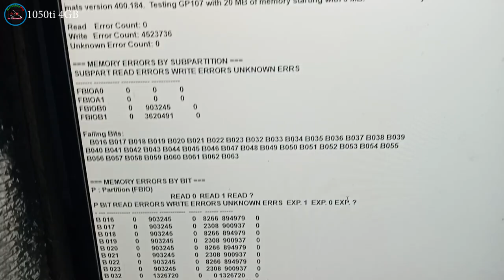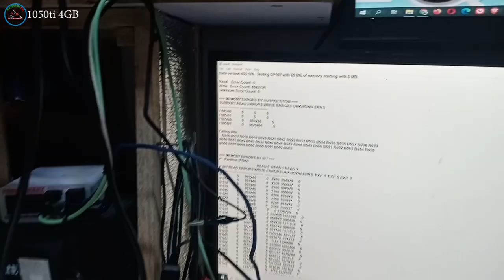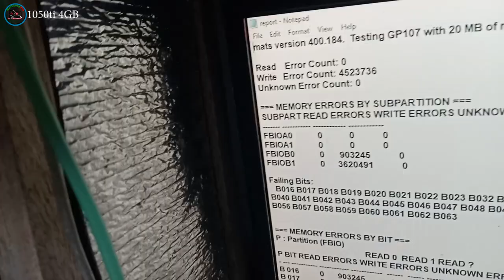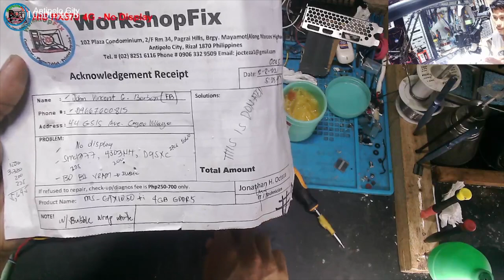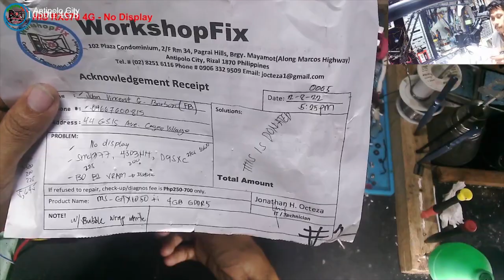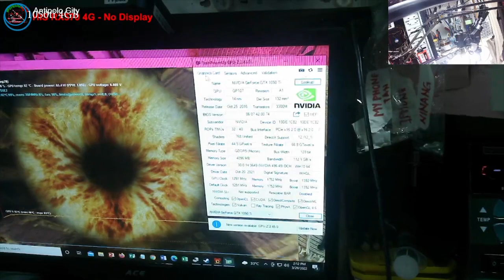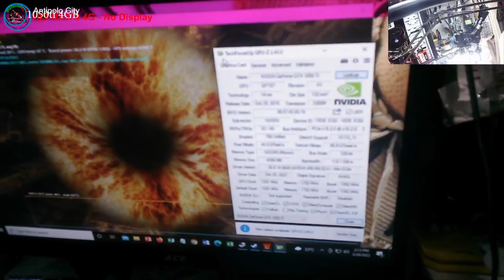1050ti 4GB Video Card Repair - vRam issue and problematic repair(solved)